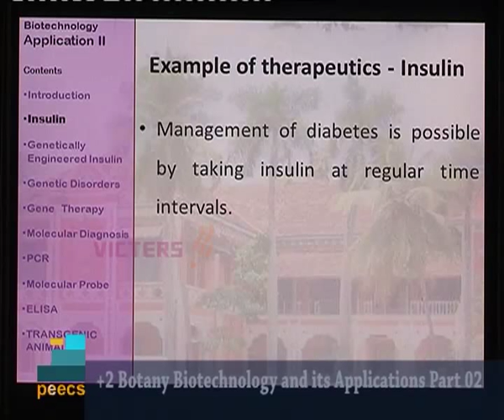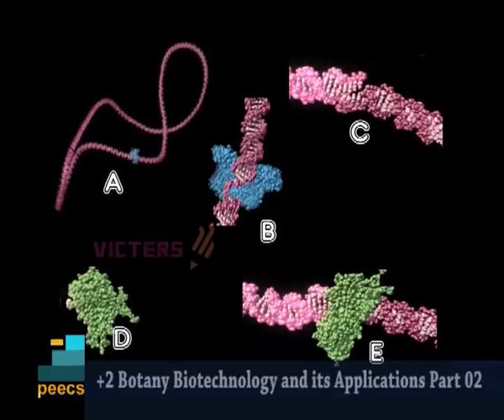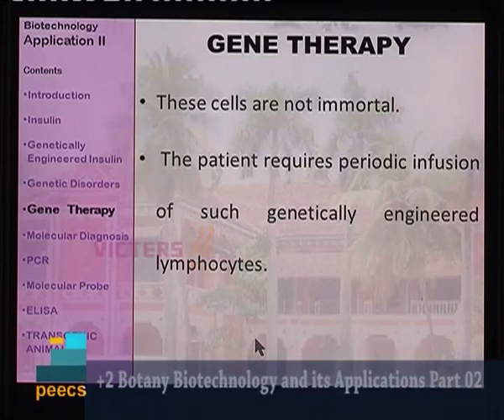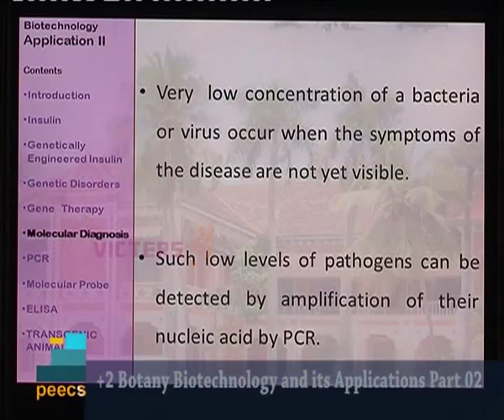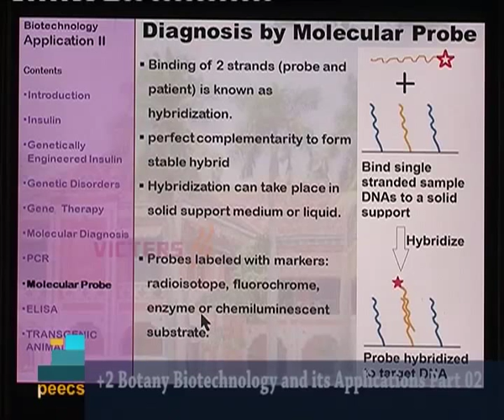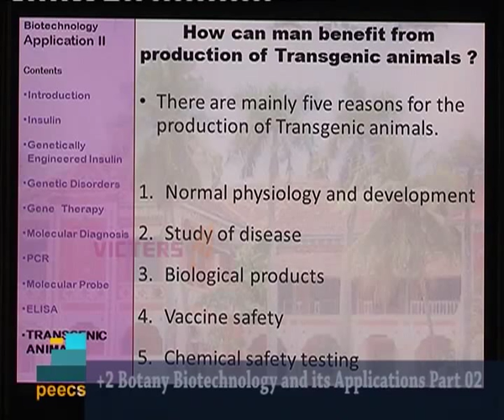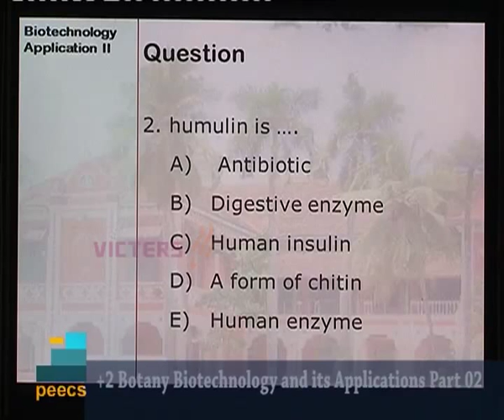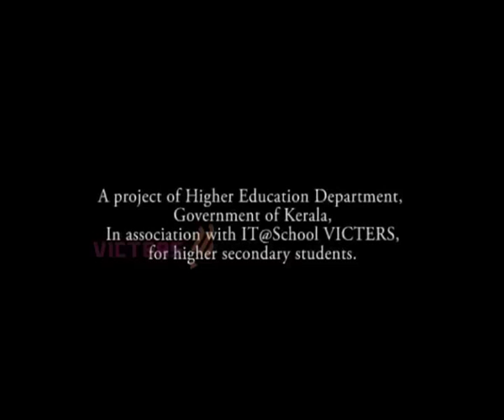PEECS Plus Two Botany Biotechnology Principles and processes Part 02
Public Entrance Examination Coaching Scheme (PEECS), VICTERS Educational channel, Government of Kerala, Two Botany Biotechnology Principles and processes Part 02 By Dr Subramaniyan.